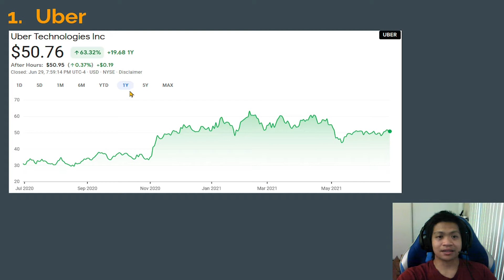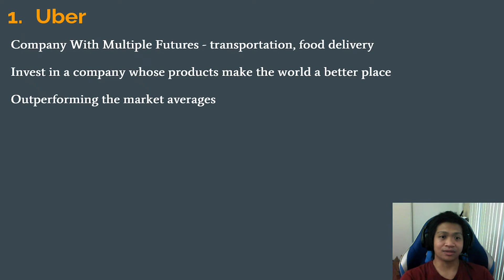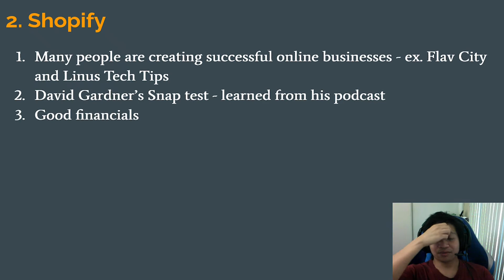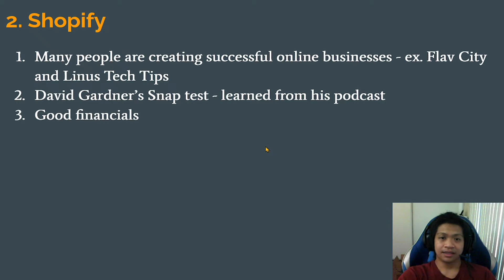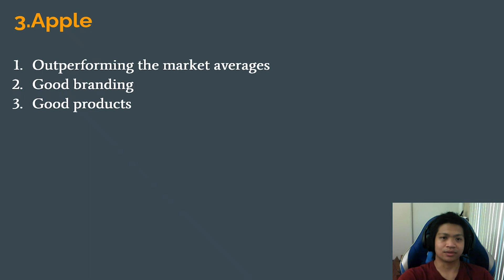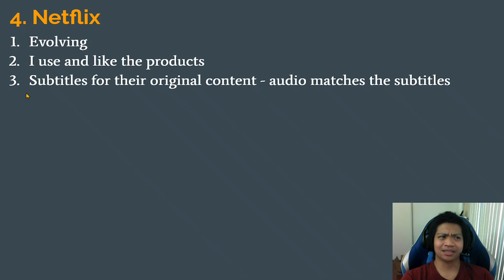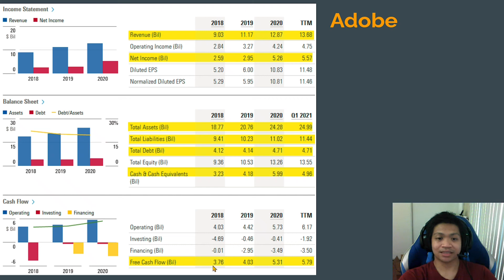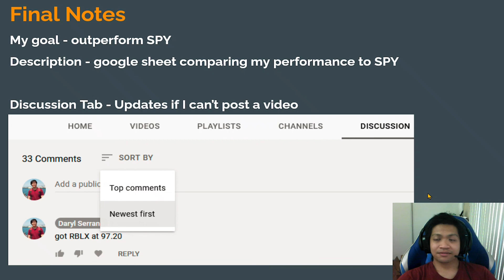5 stock sampler July 2021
Hey everyone! Today I’ll be talking about about 5 stock recommendations for the next 5 years! I believe these stocks could beat the market over aa 5 year period. I personally think the stocks in this 5 stock sampler are some of the best stocks to buy now in the stock market, especially for those interested in long term investing.

Financial Information - from Morningstar.com